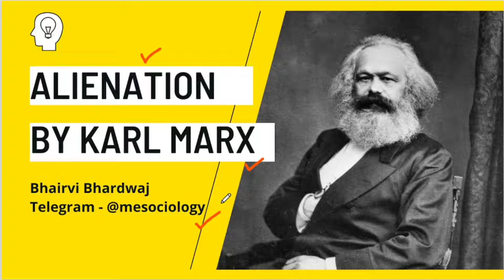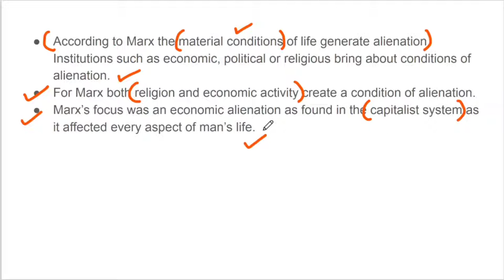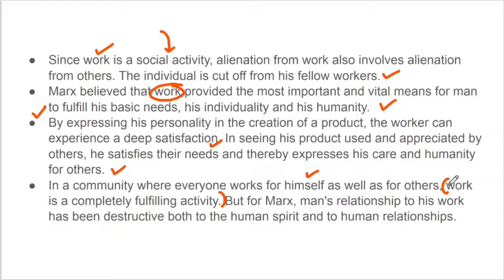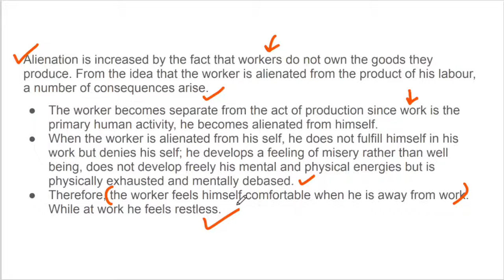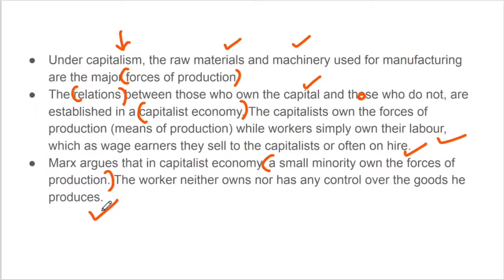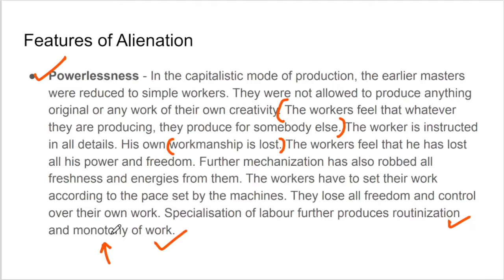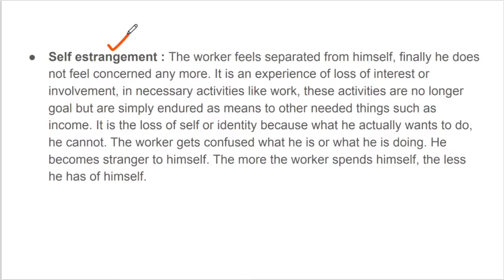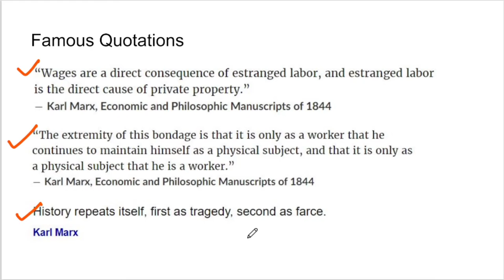Alienation by Karl Marx | Sociology Special Class | NET-JRF | CUET PG | UPSC | UPPCS | GATE 2022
Please join my Telegram channel to get PDF of this lecture and get updated with extra notes and material regarding sociology.